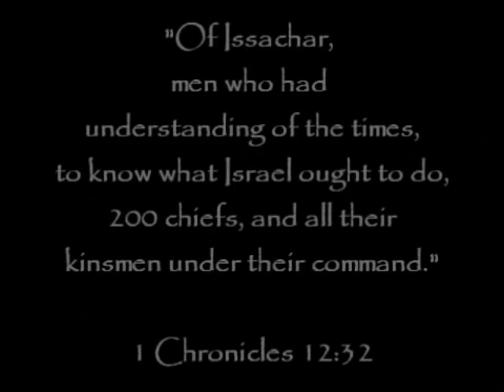A Tribute to Dr. Brian C. Stiller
A tribute to Dr. Brian C. Stiller, former President of Tyndale University College & Seminary.  Presented during his staff farewell party on Jun 18, 2009.  Dr. Stiller's new role in Tyndale Foundation began in Fall 2009.